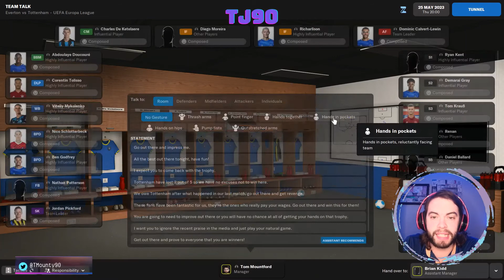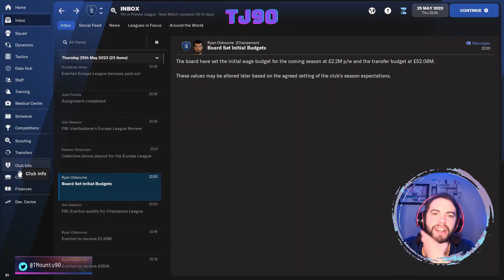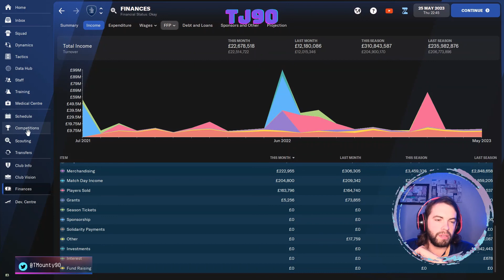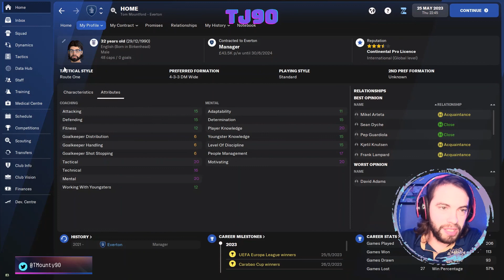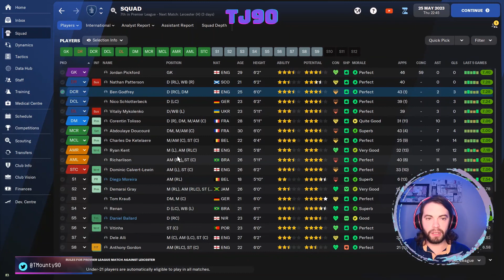GLORY AWAITS | REOPENING THE SCHOOL OF SCIENCE | EP14 | EVERTON | FM22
It's one of our biggest games so far, with a shot at CHAMPIONS' LEAGUE FOOTBALL the reward.  Can we get over the line in the EUROPA LEAGUE FINAL?!

Link to @JakeCooperFM   Discord

He kicked off a Newcastle save for FM22!

has just finished a Wolfsburg series!

and has just started a Villareal save!